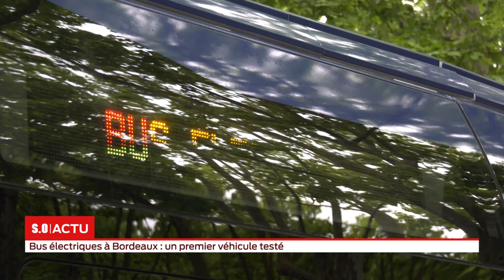Bus électriques à Bordeaux : un premier véhicule testé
L'agglomération bordelaise se lance un nouveau défi : remplacer ses bus classiques par des véhicules électriques. Au total, 7 bus de différents constructeurs vont se succéder cette année. Ils seront tous testés sur la Lianes 15. Premier à être à l'essai : celui du groupe Bolloré, le BlueBus qui circule jusqu'à vendredi.